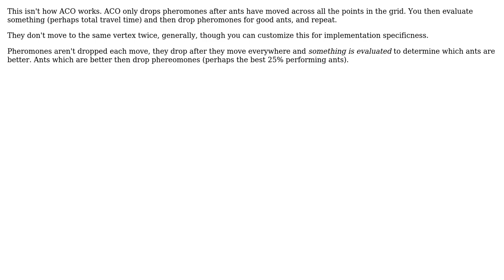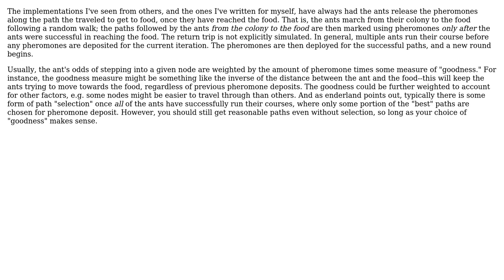Software Engineering: Ant colony algorithm (2 Solutions!!)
Software Engineering: Ant colony algorithm

With thanks & praise to God, and with thanks to the many people who have made this project possible! | Content (except music & images) licensed under CC BY-SA | Music | Images & others | With thanks to user transistor user Eric Greenwood user enderland and the Stack Exchange Network Trademarks are property of their respective owners. You are responsible for your own actions.